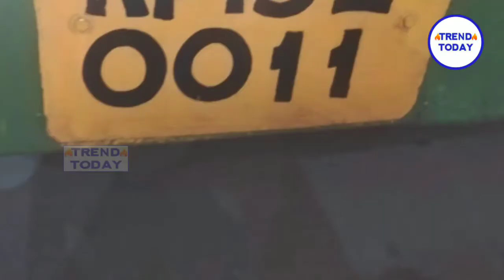huzurabadelections; హుజారాబాద్ లో ఈవిఎం పెట్టాలతో గంట సేపు ఆగిన బస్సు... BREAKING NEWS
huzurabadelections; హుజారాబాద్ లో ఈవిఎం పెట్టాలతో గంట సేపు ఆగిన బస్సు